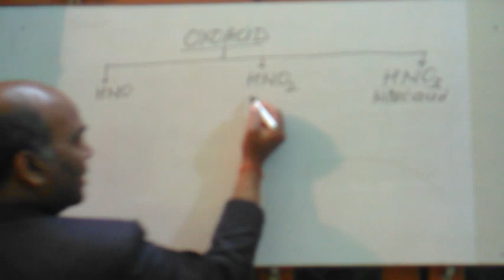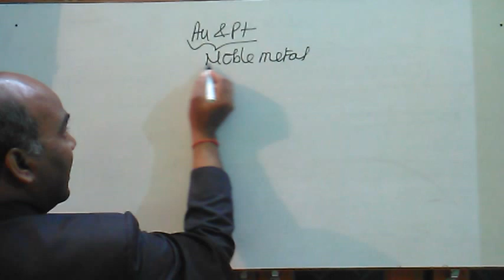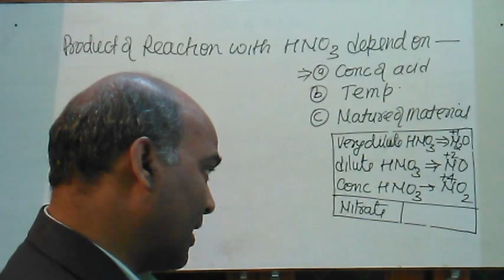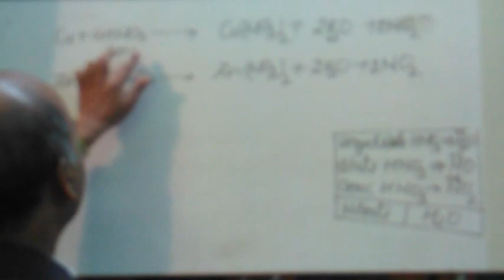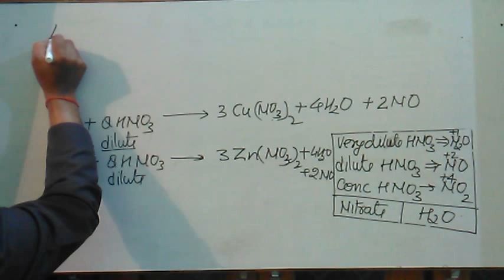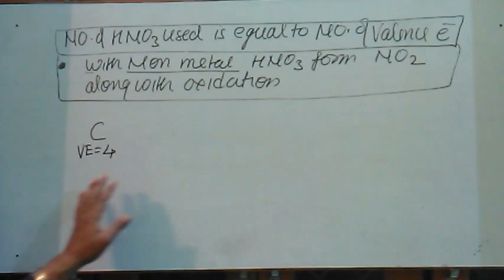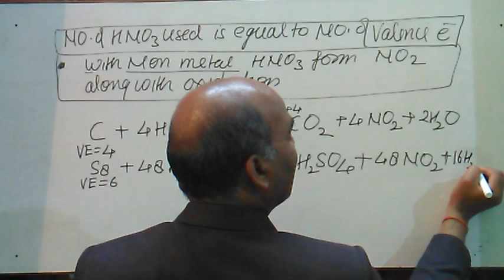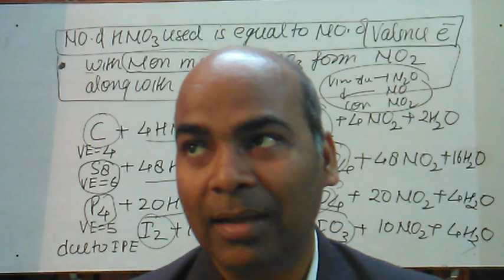HNO3 Reaction tricks.Nitric acid Reactions.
आसान ट्रिक्स से याद करिये